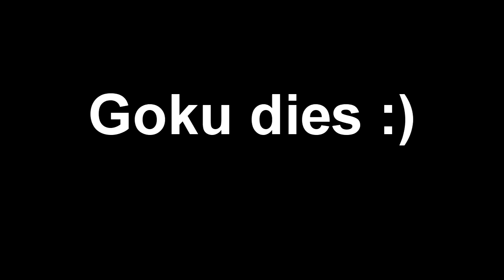A Dragon Ball Xenoverse 2 ranked match without limitations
OMG GUYS GOKU DIES